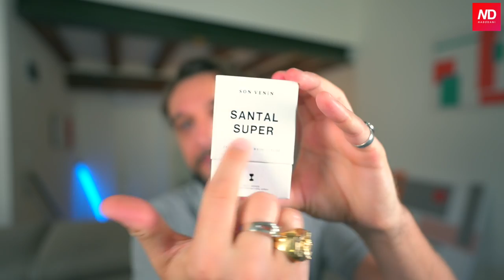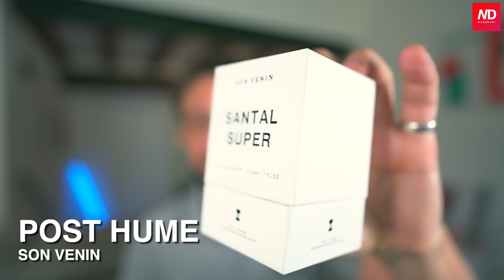Una cosa così in Italia non l’avete MAI VISTA! -40% su 3 BRANDS di Profumi di Nicchia! Luxury💰👑🔝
PHOTOGENICS
SON VENIN
MOTH AND RABBIT
Lo sconto vale per 10 acquisti per persona, a scelta su tutti i prodotti delle collezioni (VALIDO FINO AD ESAURIMENTO SCORTE)

SON VENIN
Son Venin è un marchio di profumi indipendente con sede a Oslo, in Norvegia. Tutto, dalla fragranza, alla confezione e ai flaconi di profumo, riflette le radici scandinave.

MOTH AND RABBIT
Fondata nel 2016, Moth and Rabbit Perfumes è una profumeria contemporanea di Berlino e Parigi che utilizza il principio di riproduzione e trasformazione - i simboli di Falena e Coniglio - per raccontare storie con e attraverso i profumi. Moth and Rabbit nasce nel 2016 tra Parigi e Berlino. Questo autentico cult brand propone fragranze ispirate a film iconici, tutte create dal genio di Mark Buxton. Le fragranze Moth and Rabbit sono taglienti, ancor più che contemporanee, precorrono le tendenze. Vera avanguardia anche il packaging, duro, minimal ed allo stesso tempo elegantissimo.

Trasforma le storie narrate al cinema in fragranze in cui è semplice riconoscersi. Fragranze che riescono a trasformare il fotogramma di un film in uno stimolo olfattivo in grado di comunicare. Il tutto grazie a un’unica, grande inspirazione: la vita.

È questo che fa Moth and Rabbit: il marchio di profumeria contemporanea un po’ francese, un po’ berlinese, distribuito in Italia da Release.

Diretto da Elke Filpes e Seong Nam Choi, Moth & Rabbit guarda la vita attraverso gli occhi di film-makers e artisti e la narra attraverso il naso di Mark Buxton, che ha trasformato storie in cui è relativamente semplice rispecchiarsi in fragranze uniche e originali.

PHOTOGENICS + CO

PHOTO / GENICS + CO è un marchio di aromi con sede a Los Angeles che crea fragranze personalizzate per la casa. È stato concepito nel 2017 come una suddivisione di Photogenics Media, una delle principali agenzie di moda di Los Angeles.

Ispirata agli arditi volumi ed alle scabre
textures del movimento architettonico
brutalista, PHOTO/GENICS + CO realizza
candele realizzate e versate a mano, rivestite
di cemento grezzo, diffusori con roccia di lava,
spray per ambiente con preziosi particolari in
pelle e appuntiti roll-on di profumo, profumati
con miscele sofisticate di olii essenziali di
piante aromatiche e curative californiane.

Disegnata da Nicole Bordeaux, personaggio di
riferimento nel mondo dell’estetica della West
Coast Statunitense, proprietaria della
famosissima agenzia di modelle e modelli,
PHOTO/GENICS+CO, talent-scouter, grande
influencer nel mondo della moda, della
bellezza e dell’editoria d’arte,
PHOTO/GENICS+CO ed i suoi scultorei
prodotti, attira la luce, gli sguardi,
l’ammirazione per la bellezza nitida e cruda
intrinseca ai prodotti, per la spregiudicata
raffinatezza delle fragranze, per la sua
accattivante immediata freschezza.